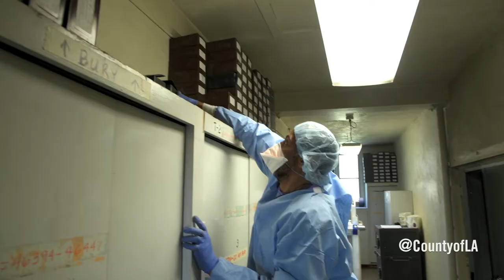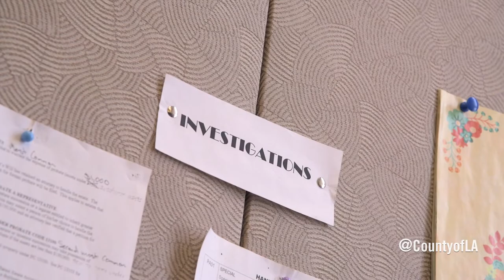Connecting with the unclaimed dead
Mourners and faith leaders gathered under stormy skies for an annual service to recognize the residents of Los Angeles County who died here--and whose bodies were never claimed.  Also attending were staff from the Department of Health Services who deal with the sometimes messy details of a person's life after thier death.